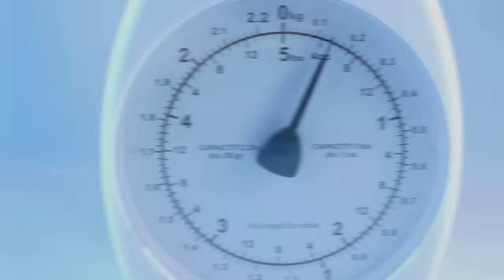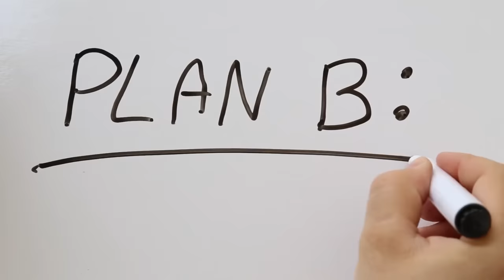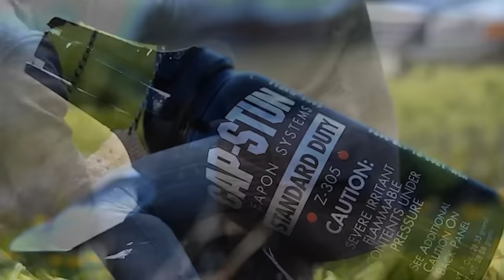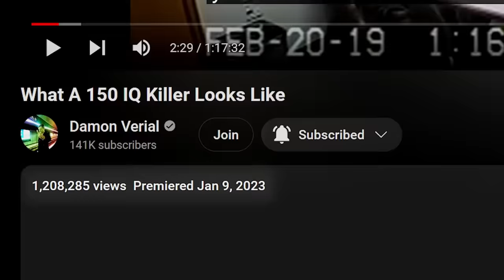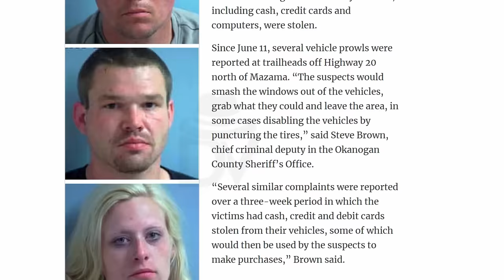What a 150 IQ Killer's Friend Looks Like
✅ to claim 20,000,000 FREE coins to get started! and $9 dollars worth of coins by using my link.